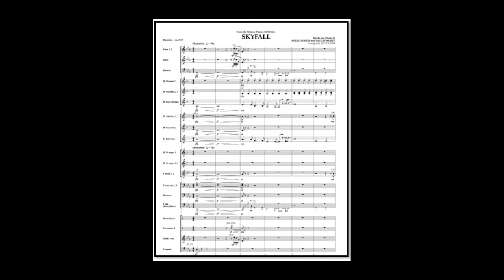Theme from James Bond, Skyfall - Adele Adkins & Paul Epworth (A*)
author Adele Adkins & Paul Epworth, arr .:Jay  Bocook /Johnnie Vinson